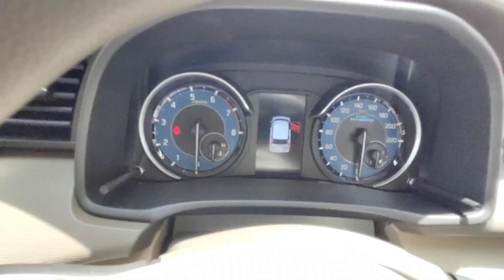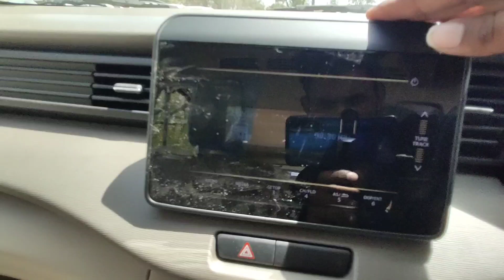Maruti Suzuki New Ertiga VXI Variant 2022 ! Ertiga VXI walk round review ! new Ertiga ! Mr rk401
contact showroom & address 👇

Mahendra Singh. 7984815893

Maruti Suzuki ARENA (Kiran Motors, Himatnagar, Motipura)

TOOL KIT.

SCREWDRIVER SET.

DAYTIME RUNNING LIGHTS.

THANK YOU ☺️ FOR WATCHING..

ertigazxicng 2022